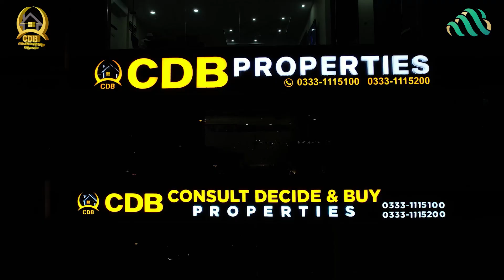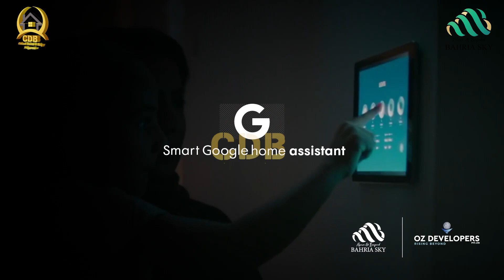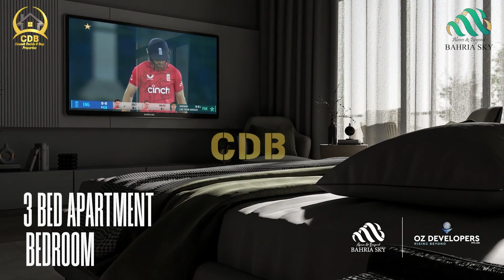Invest in Bahria Sky Lahore And Earn Profit | Luxury Mall of Lahore | Bahria Orchard | 2023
• Jamia Masjid
• Community Parks and Zoo
• Commercial Areas

↪ District One
↪ Lahore Smart City
↪ Lake City
↪ Al-Kabir Town
↪ Alnoor Orchard
↪ New Lahore City
↪ Zaitoon City
↪ BEMC